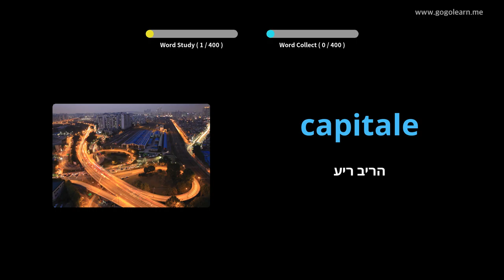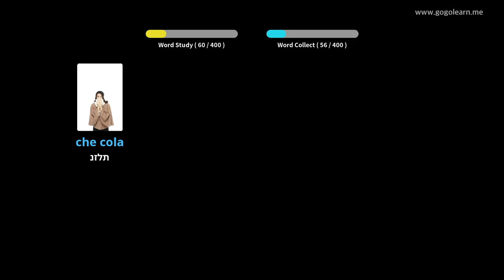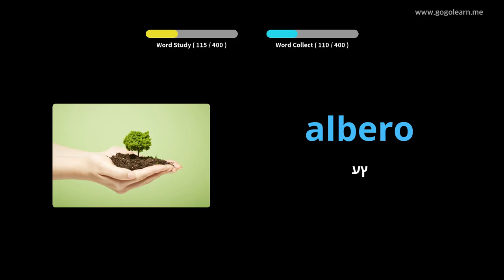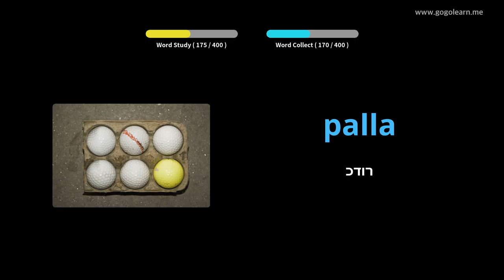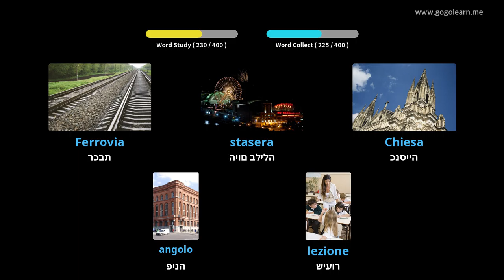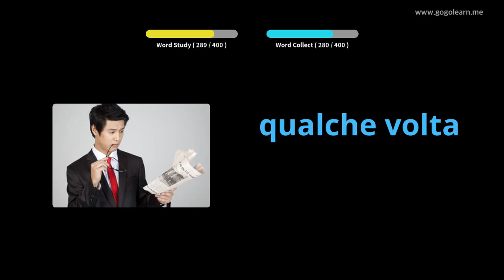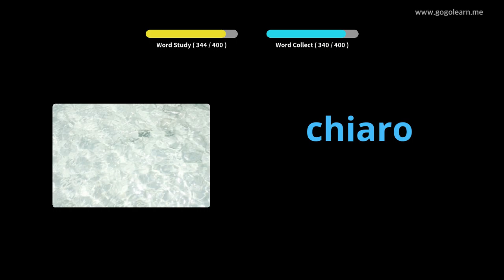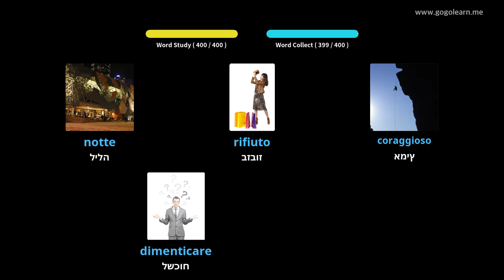בית ספר תיכון אוצר מילים איטלקי 1 | Golearn